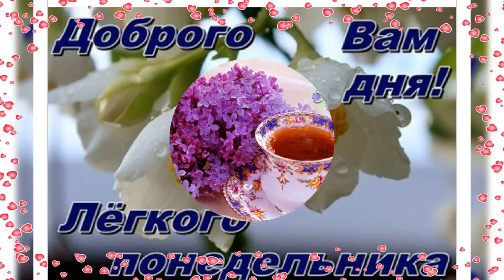Доброе утро! порадуйтесь наступившему дню, улыбнитесь солнышку или дождику – всякая погода благодать